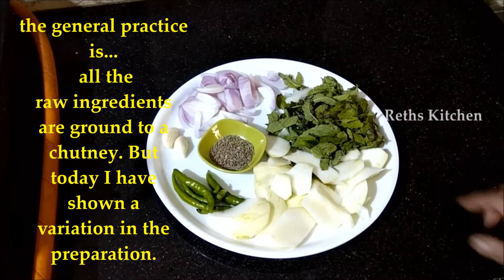మామిడికాయ పుదీనా చట్నీ Green Mango & Mint Chutney |Aam Pudina ki chutney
Watch the easy preparation of  Mint and Raw Mango chutney / Mango pudina chutney  in video which has detailed step by step instructions of the preparation along with English Subtitles.